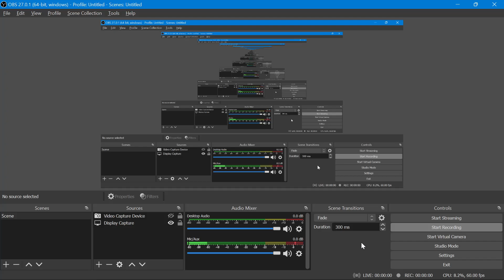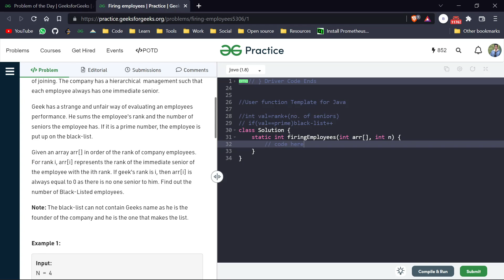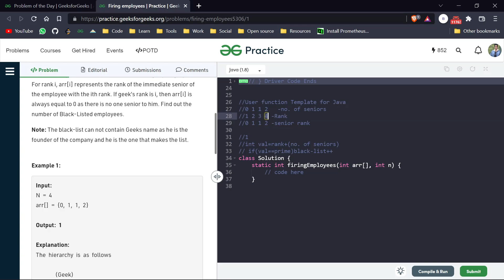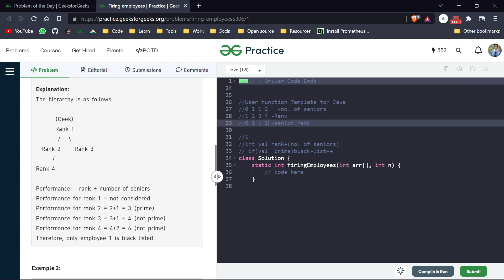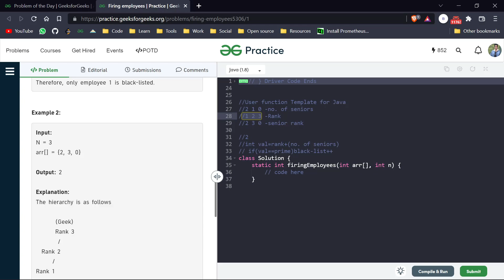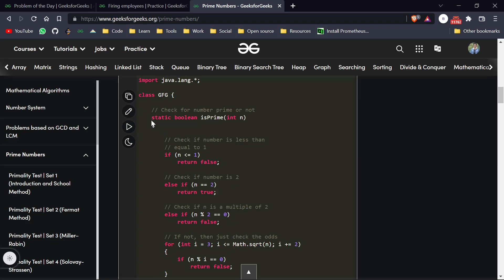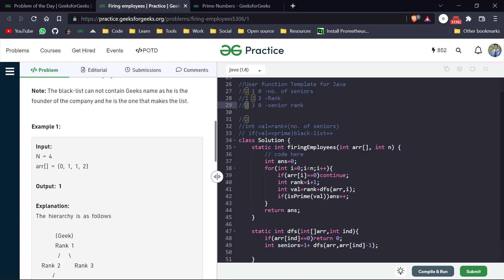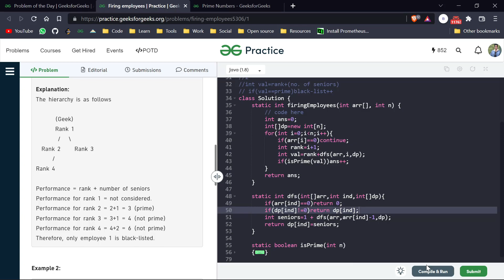Day 27 - Firing employees || DFS || GFG POTD 29 July